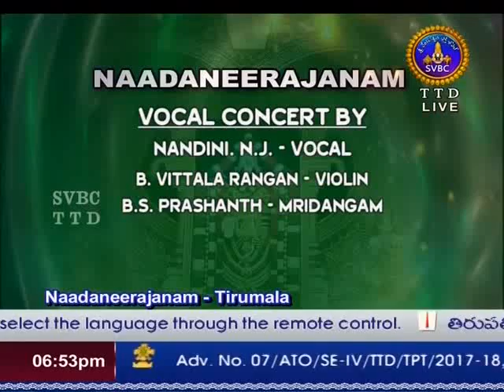02 N.J.Nandini_Venugana Ramana_Thodi Ragam_Oothukad Krithi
Vocal : Smt. N.J.Nandini
Violin : Sri.B.Vittala Rangan
Mridangam : Sri. B.Prashanth